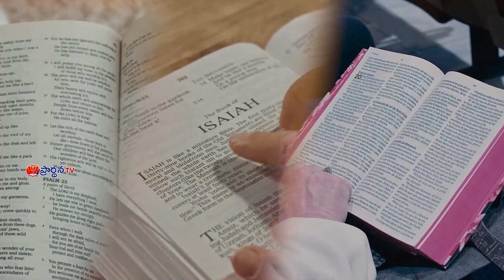John Vijay Kumar Garu18 03 23 P 2 అంశం : ఎజ్రా గ్రంథము (పార్ట్ -2)